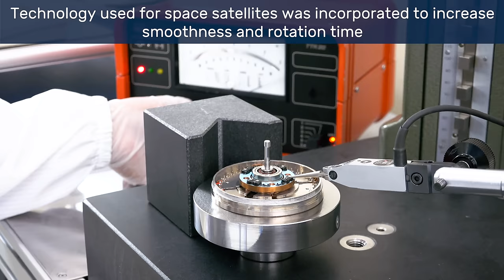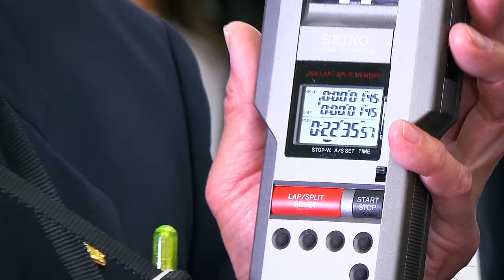Longest duration spinning a fidget spinner on one hand - Guinness World Records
MinebeaMitsumi Inc. has set a new record for the Longest duration spinning a fidget spinner on one finger, with employee Takayuki Ishikawa achieving a time of 24 min 46.34 sec.